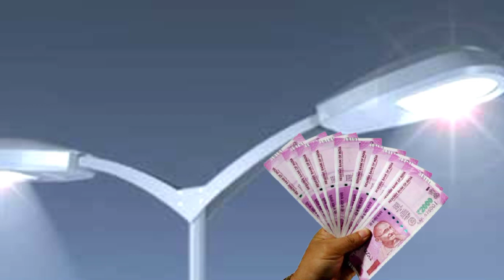बिहार पंचायत में वार्ड सदस्य के कार्य || 🔥Which fund will the ward member get in the panchayat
Hi ,
नमस्ते आप सभी दोस्त  (Education Life) के माध्यम से। Political Subject से वॉर्ड सचिव/ वॉर्ड पार्षद/मुखिया/वार्ड आदि के बारे में जानकारी प्राप्त करेंगे !

Thanks ! 🙏🙏🙏🤙🇮🇪🇮🇪🤙

Bihar_Panchayat_chunav_ward_sadasya ke a vetan monthly
Bihar Panchayat chunav mein jila Parishad mukhya_what sadasya Mukhiya ka vetan kitna hai

educationlife Bihar_panchayati_election 2021#educationlife

सभी Video वार्ड मुखिया सरपंच जिला के कार्य कितना महीना पैसा मिलेगा देख  लें सभी भाई 👍⬇️⬇️⬇️⬇️🙏💯

नमस्कार दोस्तों स्वागत करते हैं आपसे जिसमें एजुकेशन लाइफ में तो जैसा कि आप जानते हैं कि बिहार पंचायत में चुनाव चल रहा है और जो भी प्रत्याशी जीते हुए हैं वो इस वीडियो को देखें और जाने कि उनका शपथ ग्रहण कब होगा ?

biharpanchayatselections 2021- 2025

educationlife when will the ward mukhiya#take#oath in#bihar panchayat?

Bihar Panchayat maa chunav mein ward Mukhiya Sarpanch Jila Parishad ka#shapath#grahan#kab#hon#wala#hai pure video ko dekhen by Education life
mukhya what maa maa Sarpanch#ka shapath grahan by Raj sir education life
polytechnic subject education life
polytechnic subject education live Raj sir Raj sir
Bihar election 2021 shapath grahan ward Mukhiya Sarpanch bdc etc Jila Parishad
education life polytechnic subject ward Mukhiya Sarpanch ka#shapath grahan kab hone wala hai 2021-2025

Bihargk Polytcal Science Political science
by Raj sir Education life
Bihar Panchayat Election 2021  how long will the election last
Education life politacal science Subject
Political science subjects in bihar
Nitish Kumar mukhiya , Sarpanch , ward Jila Parishad  panch 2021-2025

Now of ward 100000/Mahina Political science Subjects चुनाव 2021ही2022

Bihar GK ward Mukhiya Sarpanch Jila Parishad chunav kab tak chalega aur kaun jita Kaun Hara Ganesh video mein 2021
gk polytechnic science Bihar Nitish Kumar ka chunav Panchayat chunav janiya iss video mein
Bihar panchayati chunav Mein ward Mukhiya Sarpanch ka chunav kab samapt hone wala hai Bihar mein kiski Sarkar banegi
Bihar GK education life
Bihar Panchayat chunav mewad Mukhiya Sarpanch RD ko kaun kaun sa fund milane wala hai 5 varshon Tak

Bihar Panchayat chunav mein ward Mukhiya Sarpanch ko Kitna Mahina milega
Bihar panchayati chunav Mein ward sadasya ko kaun kaun se kam milane Wale Hain